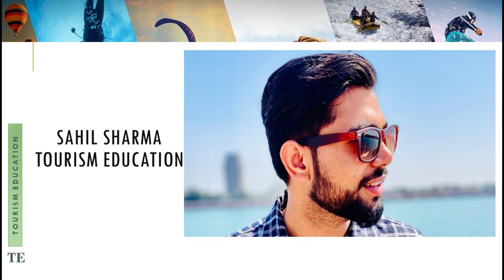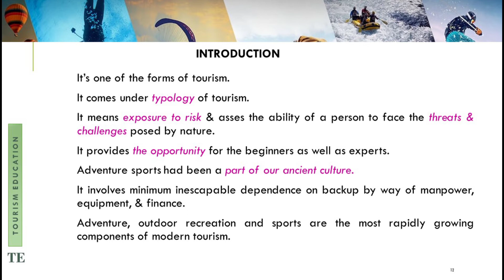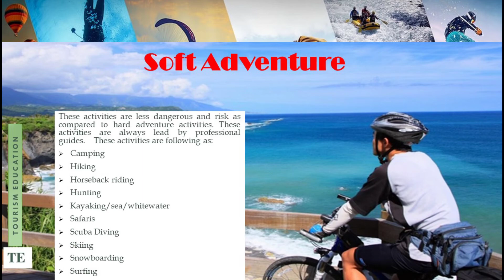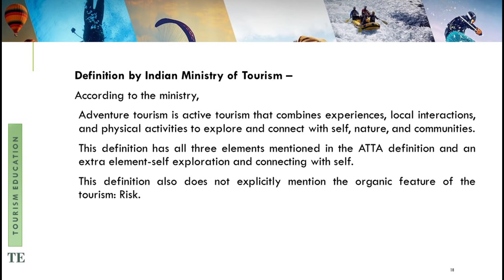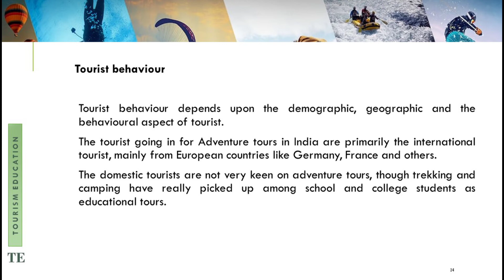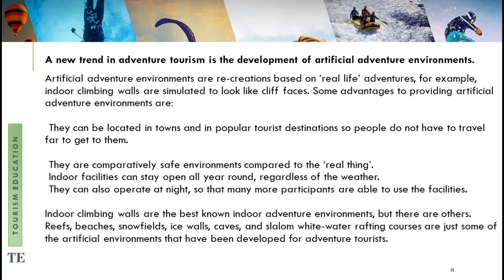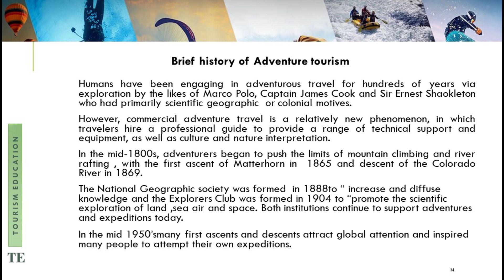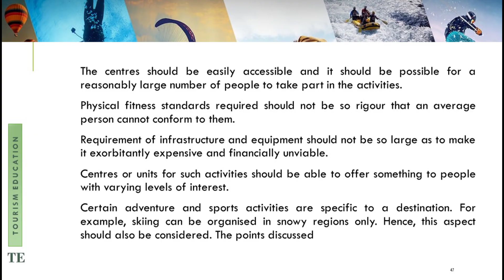Adventure Tourism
Hello Friends

This is my new video related with the information about Adventure Tourism.